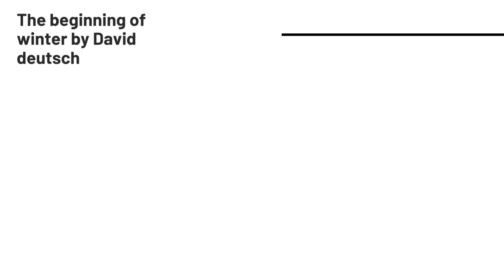5 Life changing books recommended by open AI CEO Sam Altman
5 life changing books recommended by open AI CEO Sam Altman

Discover the top 5 life-changing books recommended by openai CEO SamAltman in this video.

From personal development to business and technology, these influential reads will inspire and challenge your perspective.

Don't miss out on these insightful recommendations that could potentially transform your life !